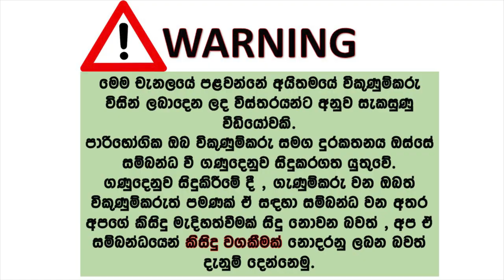ikmn lk wahana | vehicle for sale in srilanka| Vahana sale srilanka